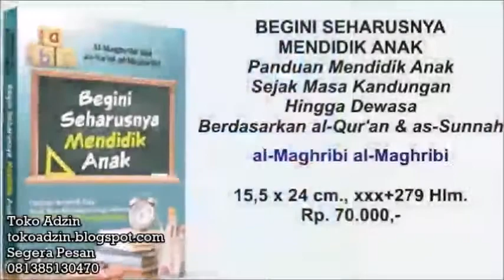Ancaman Besar Para Pelaku Bid'ah - Ustadz Armen Halim Naro ( Satu Jalan Lurus )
Silahkan Hubungi :
IG : asadussahra IG : umrohekspansi